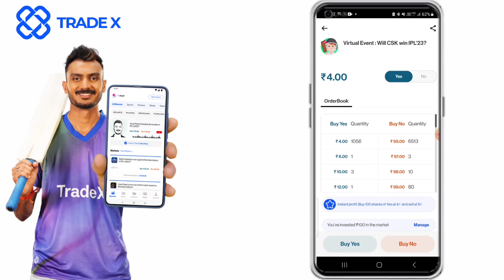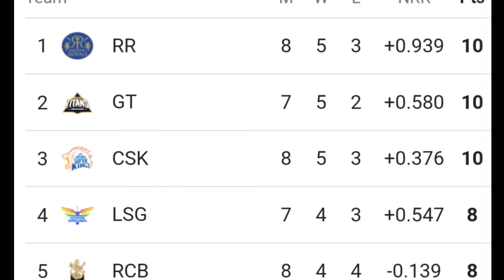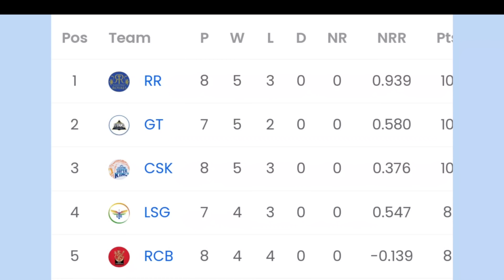KKR এর সুবিধা ! বদল IPL 2023 পয়েন্টস টেবিলে | প্লে-অফসে যাবে এই 3 টিম | জেসন রয়, লিটন | KKR vs GT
KKR এর সুবিধা ! বিশাল বদল IPL 2023 পয়েন্টস টেবিলে | প্লে-অফসে যাবে এই 3 টিম | জেসন রয়, লিটন | রিঙ্কু | KKR vs GT | IPL 2023

Don’t forget to use TRADEX50 to get additional Rs 50 on your first ever recharge!

watch Kolkata Knight Riders versus Gujarat Titans full match highlights and watch Jason Roy batting vs rcb and watch  point table after RCB vs KKR  match also watch How will KKR qualify for IPL 2023 playoffs

what Kolkata Knight Riders versus Gujarat Titans
 2023 Match preview and you can also watch Venkatesh Iyer batting and also watch IPL 2023 playoffs KKR scenario

also watch Shardul Thakur and Rinku Singh batting and also watch Kolkata Knight Riders's confirm playing 11 vs Gujarat Titans also watch Rinku Singh interview

after Win the match against RCB, Kolkata Knight Riders going to play their next match against Gujarat Titans on 29th April 2023 at Eden Garden

So, in this video I am telling IPL 2021 Match no 39 GT vs KKR, kolkata knight riders playing 11 against GT & three biggest good news for kolkata knight riders & also shakib al hasan & andre russell kkr update.

Indian Premier league (IPL) 2023 started from 31st March 2023 in india. Where Chennai Super Kings & Gujarat Titans have played  their first match on 31st March 2023

Watch Kolkata Knight Riders new official jersey & anthem song for ipl 2023 & Kolkata night Riders latest news and who will be the captain of Kolkata Knight Riders after Shreyas Iyer injury update and Shreyas Iyer replacement player.

Topic Cover :
Venkatesh Iyer batting versus Mumbai Indians 2023
Suyash Sharma KKR bowler bowling
Rinku Singh batting vs Gujarat Titans 2023
kkr vs GT 2023 match highlights
KKR vs GT 2023 Match Preview
India Squad for icc odi world cup 2023
ক্রিকেট বিশ্বকাপ 2023 সময়সূচি ও ভেন্যু
ICC Cricket World Cup 2023 Start Date & Schedule

also watch ipl 2023 mini auction highlights and ipl 2023 auction sold players list and also watch India vs Sri lanka T20 & ODI Series 2023 Match schedule, squad & live srreaming Details